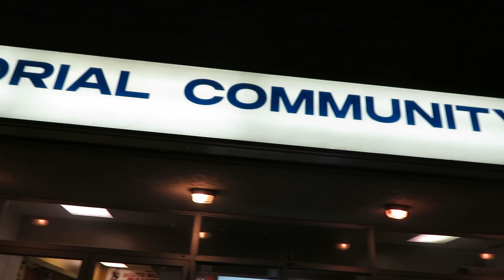(Final Road Game Of 2019) Bradford Rattlers @ South Muskoka Shield December 14, 2019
Pre and post game highlights of the Greater Metro Junior 'A' Hockey League's Bradford Rattlers taking on the South Muskoka Shield in 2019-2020 Regular Season action.